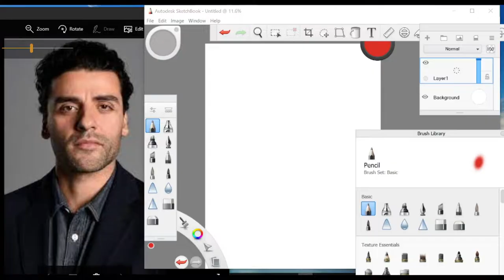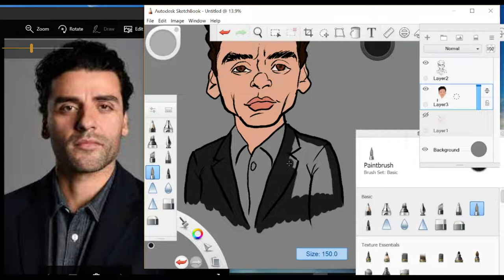Digital Painting: Caricature resolution 2022, Oscar Isaac.